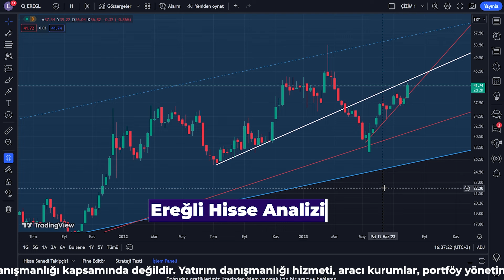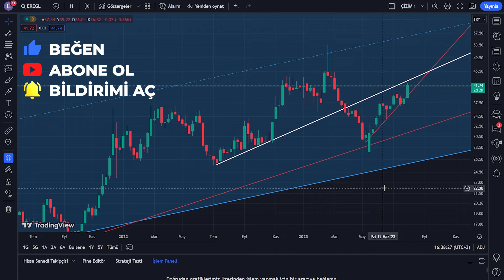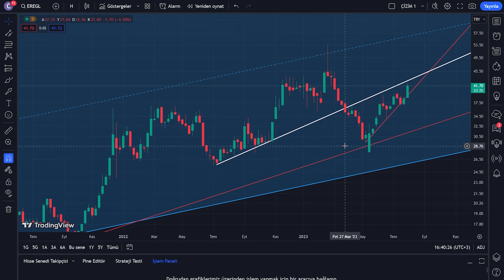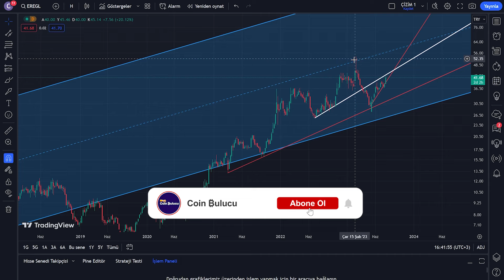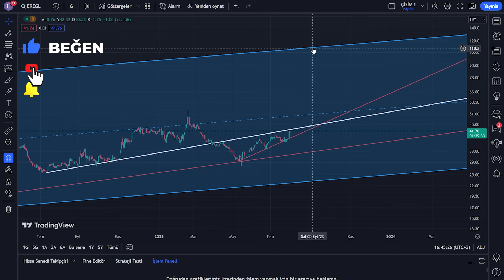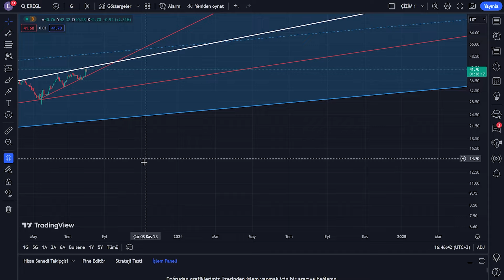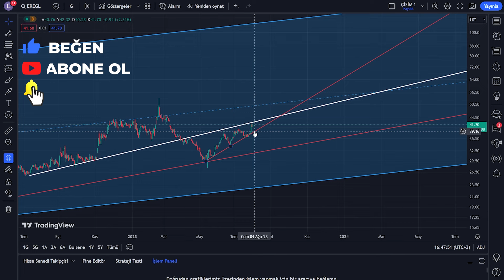Ereğli Demir Hisse Analiz - Yorum - Erdemir - EREGL Senedi Yorumları - Demir Çelik Teknik Analizi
Ereğli Demir ve Çelik Fabrikaları T.A.Ş. (Erdemir), Türkiye'nin önde gelen demir ve çelik üreticilerinden biridir. Şirket, 1960 yılında kurulmuş olup, Karadeniz Ereğli'de bulunan bir fabrikada faaliyet göstermektedir. Erdemir'in faaliyetleri arasında sıcak sac, soğuk sac, galvanizli sac, inşaat demiri, profil, çubuk ve tel üretimi yer almaktadır.

Erdemir, Borsa İstanbul'da (BIST) "EREGL" simgesiyle işlem gören halka açık bir şirkettir. Hisse senedi, BIST 100 endeksinde yer almaktadır ve yatırımcılar tarafından yakından takip edilen bir hisse olarak bilinir.

Ereğli Demir Çelik, Türkiye merkezli bir şirkettir ve ana faaliyetleri arasında demir çelik üretimi, ticareti ve pazarlaması yer alır. 1950 yılında kurulan şirket, çelik sektöründe lider konumdadır. Ereğli Demir Çelik, özellikle inşaat, otomotiv ve beyaz eşya sektörlerine çelik üretimi sağlamaktadır.

Erdemir, Türkiye'nin en büyük entegre demir ve çelik üreticilerinden biridir. 1960 yılında kurulan şirket, Karabük ilinde yer almaktadır. Erdemir'in faaliyetleri arasında yassı çelik üretimi, sac ve levha üretimi, uzun çelik üretimi, demir cevheri üretimi ve pazarlaması yer almaktadır.

Şirketin hisseleri Borsa İstanbul'da (BIST) işlem görmektedir. Erdemir'in hisse senetleri, BIST 30 endeksinde yer almaktadır ve yurtiçi ve yurtdışı yatırımcılar için popüler bir yatırım aracıdır.

Şirketin hisseleri Borsa İstanbul'da (BIST) işlem görmektedir. Hisse senedi performansı, ekonomik koşullar, şirketin finansal durumu, sektör trendleri ve diğer faktörlere bağlı olarak değişebilir. Hisse senedi ile ilgili güncel fiyatlar, hisse performansı, temettü politikası ve diğer detaylar gibi bilgilere ulaşmak için Borsa İstanbul veya finansal web sitelerini takip etmenizi öneririz.